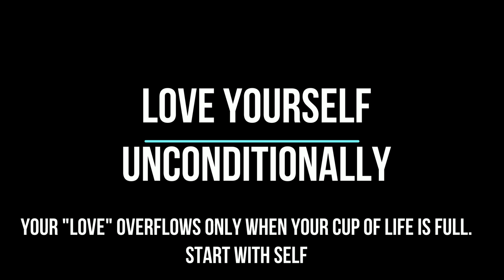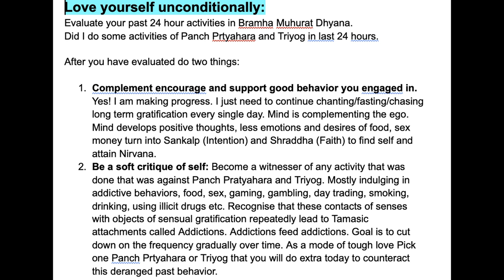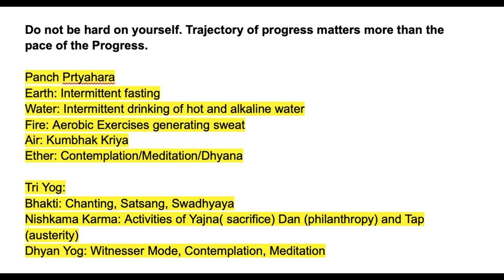Love yourself unconditionally